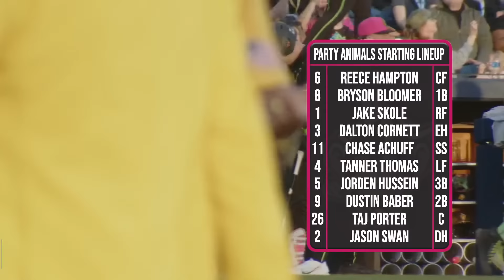Savannah Bananas vs Party Animals at Durham Bulls Stadium!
Enter the Zappos Giveaway to win a free pair of shoes in the 7th inning! Wait for the secret Buzzword to be revealed and enter

1. Every Inning Counts: The Team with the most runs at the end of the inning gets a point, the team with the most points wins the game! In the last inning, all runs count for a point!
2. Two Hour Time Limit
3. No Stepping Out of the Batters Box
4. No Bunting
5. No Mound Visits
6. Walks are Sprints
7. If a Fan Catches a Foul Ball it's an Out
8. Batters Can Steal First
9. One on One Showdown Tiebreaker
10. The Challenge Rule
11. The Golden Batter